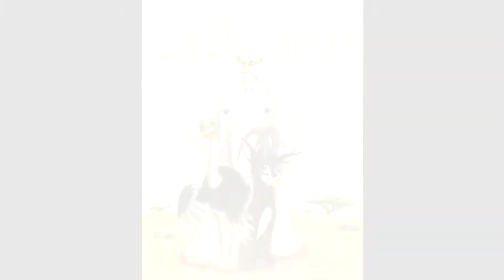DRY AGE: The Movie (ICE AGE Parody)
(Originally Uploaded on Jan 8, 2017)

Original Description

What if the whole "ICE AGE" franchise was completely the opposite of what it is?
Then you get this, "DRY AGE". Taking place in the arid Savannas of modern day Africa.

Starring -

Obi the Elephant
Dom the Ostrich
Sabe the Giant Sable Antelope
And Kekere thr Dik-Dik.
A parody of ICE AGE using my own artwork.
I think it fits really well!
Hope you all from D.A. enjoy!